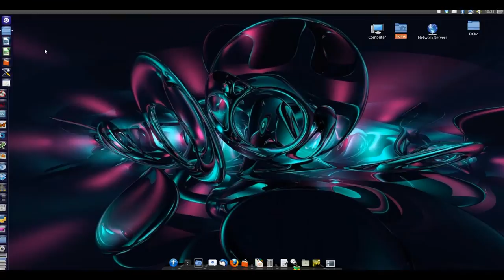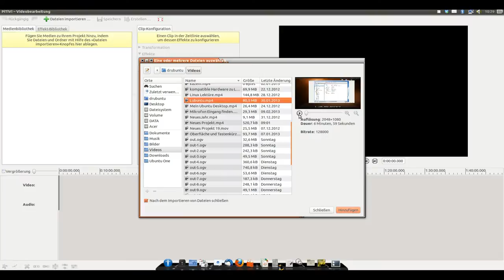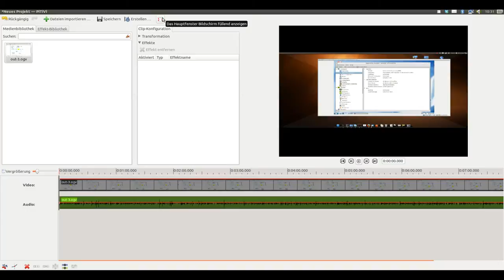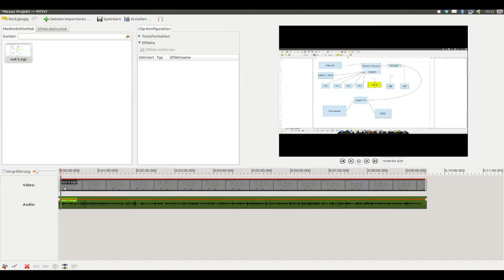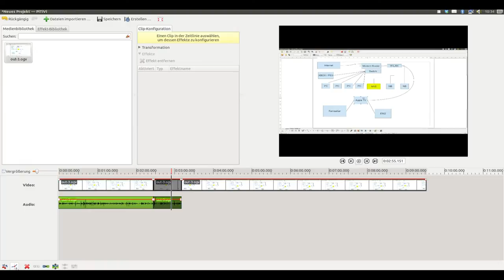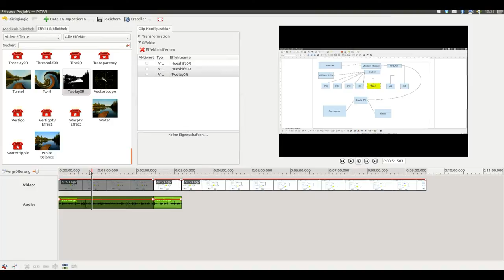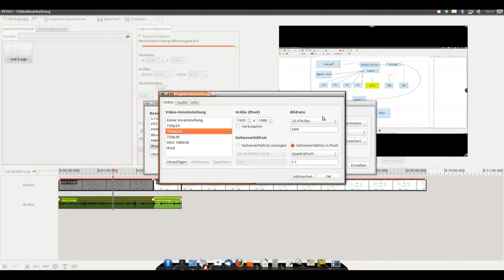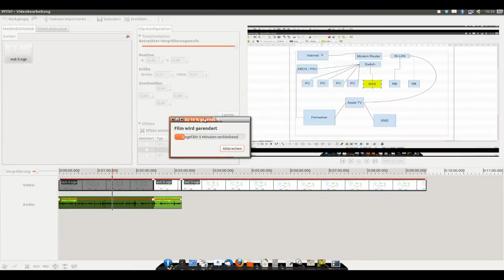Pitivi: Videobearbeitung unter Linux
Mein momentaner Favorit unter Linux in Videobearbeitung
Um keine Videos zu Verpassen folge meiner Fanseite!
Auf meinem Blog gibt es News und Kurztipps!